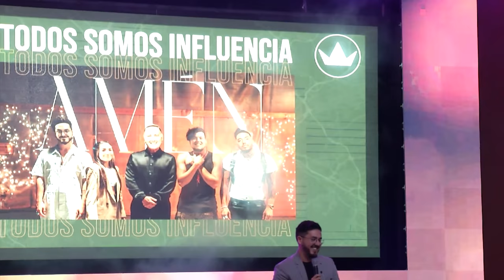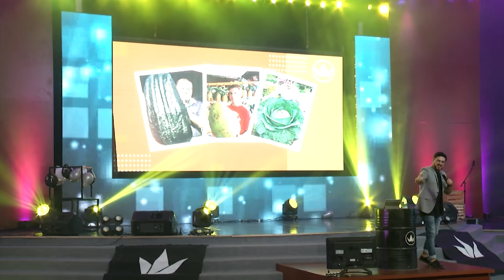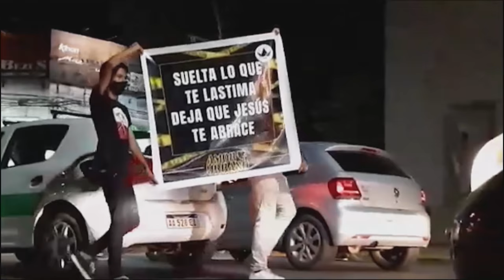Guillermo Ledesma - El Avivamiento transversal